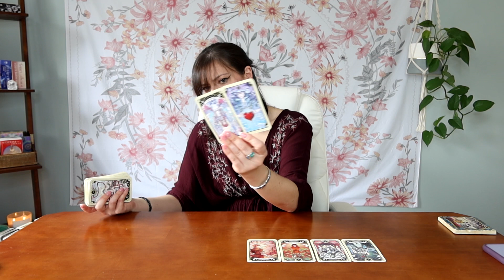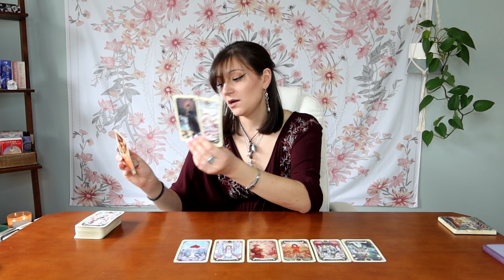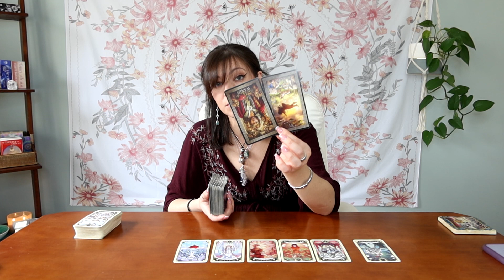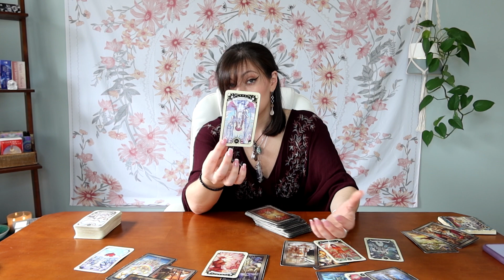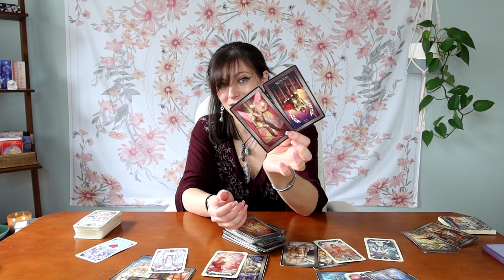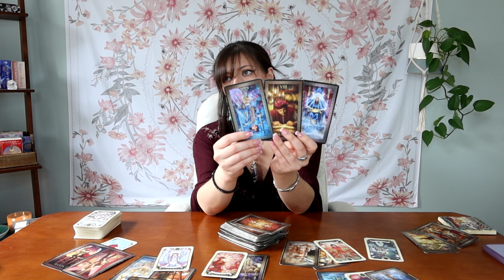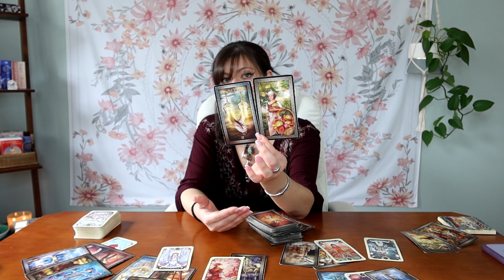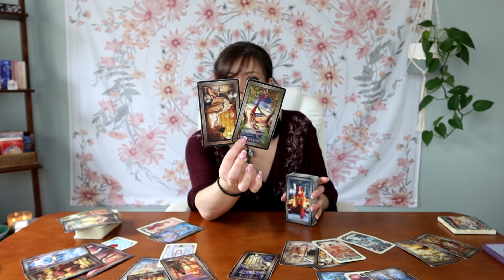Virgo: Finding The Balance ❤️⚖️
This is a general tarot reading for Virgo, sun, moon, rising, Venus & Jupiter. Please keep in mind energies can be reversed. We all have masculine & feminine energy & energy is not gender. This is a general reading so it may not resonate for everyone and that is okay- please check your other placements🤗❤️.

This is a General Tarot Reading & For Entertainments Purposes Only! Free Will Can Change Outcome.

Tarot Illuminati
Cosmic Tarot
Rider Tarot Deck
Witches Tarot
Tarot in Wonderland
Revelations Tarot